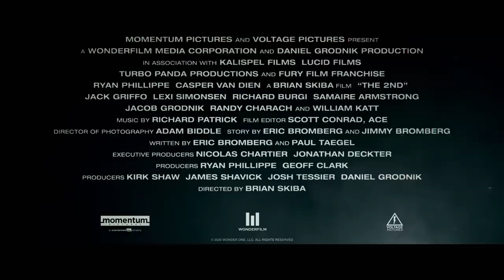THE 2nd - Official Trailer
Secret-service agent Vic Davis is on his way to pick up his estranged son, Sean, from his college campus when he finds himself in the middle of a high-stakes terrorist operation. His son's friend Erin Walton, the daughter of Supreme Court Justice Walton is the target, and this armed faction will stop at nothing to kidnap her and use her as leverage for a pending landmark legal case.
Genre: Action

Actor: Casper Van Dien, Jack Griffo, Jacob Grodnik, Lexi Simonsen, Randy Charach, Richard Burgi, Ryan Phillippe, Samaire Armstrong, William Katt
Director: Brian Skiba

Country: USA

Duration: 93 min

Quality: HD

Release: 2020

IMDb: 4.1